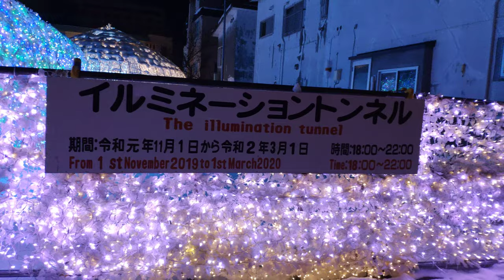2020洞爺湖雪祭 雪まつり Snow Festival in Toya 20200211 20:41